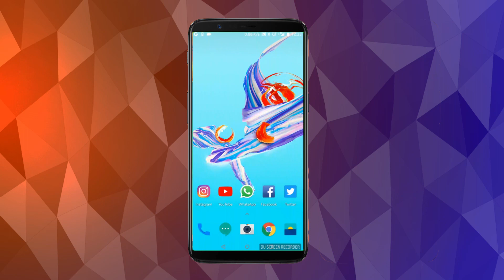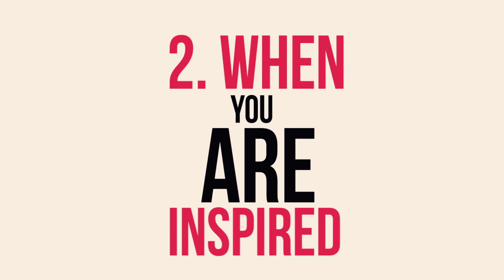Journey To Race 3 Official Trailer from 1988 | Salman Khan's Secret To Success And Stardom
As Race 3 official trailer launches today, we present you the social psychology behind Salman Khan's cult fan following and mega-stardom which will help you understand why some people have the X factor that helps them succeed with other people. It will also help anyone and everyone looking for ways to persuade and influence other people for the greater good.